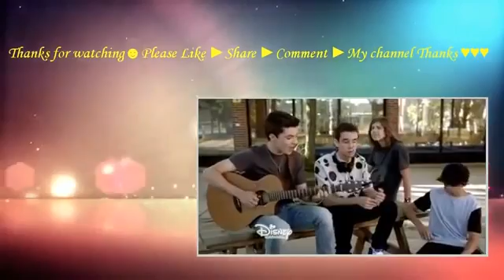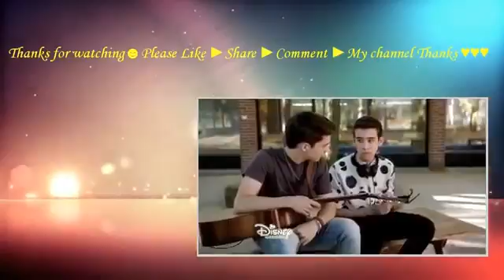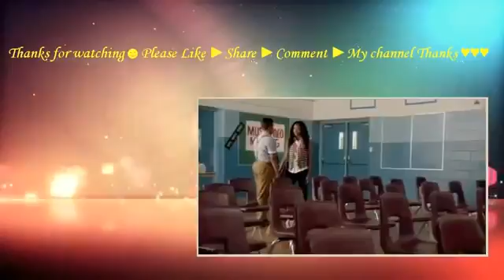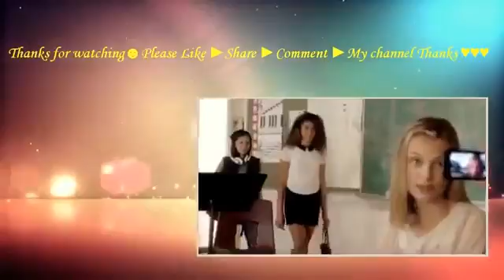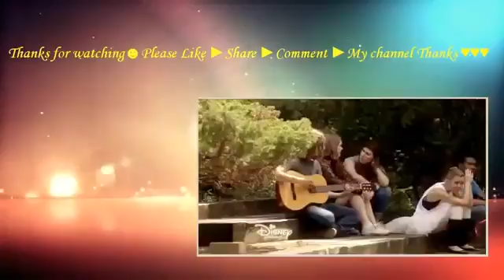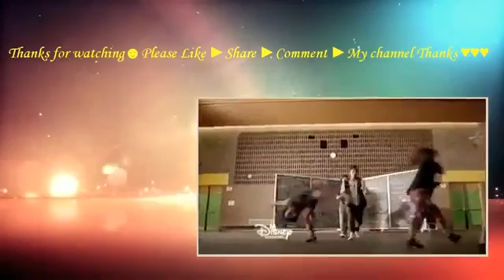Backstage Episode 25 Following The Flood & 26